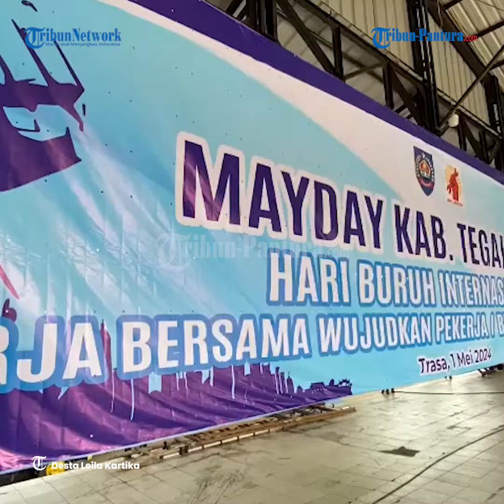Hari Buruh, Kab Tegal Angkat Tema May Day is Terampil Day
Disnakerintrans Kab Tegal memperingati Hari Buruh mengusung tema May Day is "Terampil" Day.

Kegiatan ini dimeriahkan beberapa kegiatan seperti senam aerobik, panggung orasi, doorprize dan panggung hiburan.

Peringatan May Day tahun ini sengaja diselenggarakan di satu tempat untuk menjaga ketertiban.

Semuanya dikumpulkan di satu lokasi yakni Trasa dan diberi ruang untuk menyampaikan aspirasinya.

Editor: edr